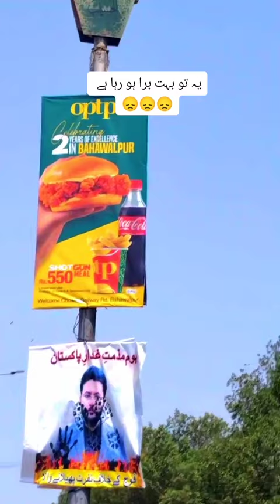عمران خان کے بینرز کون لگا رہا ہے رنگے ہاتھوں پکڑے گے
عمران خان کے بینرز کون لگا رہا ہے  رنگےہاتھوں پکڑے گے